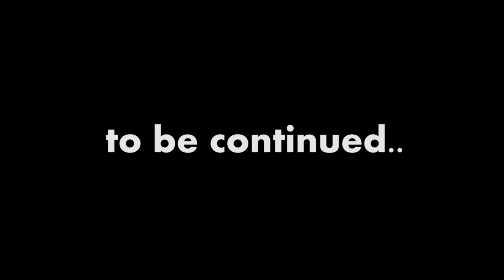Just Men coiffure ( veroia ) trailer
just Men coiffure
Veroia
hair cut , hairstyles
video Niki Kyriakouli
photo Panagiotis Giannopoulos